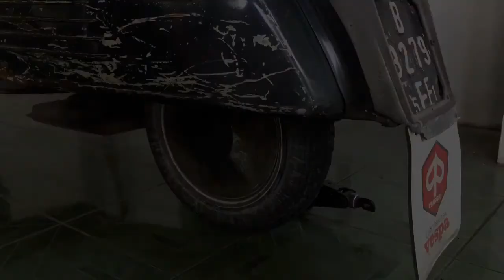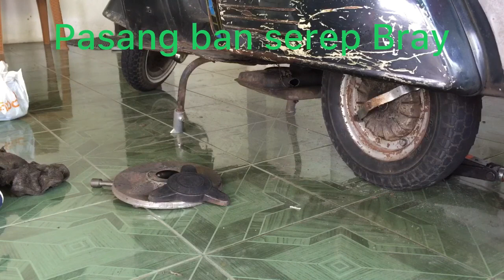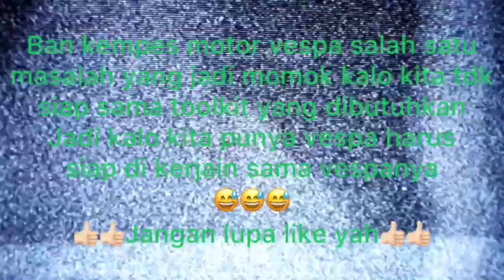‘Vespa Klangenan’ Eps.Ganti Ban Kempes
Masalah ban bocor motor vespa jadi momok buat scooteris apalagi kalo bocor di jalan trus toolkit yang dibutuhkan tidak ada...bakalan tersiksa...jadi kalo belum ngerasain ban bocor di jalan jangan ngaku anak vespa...